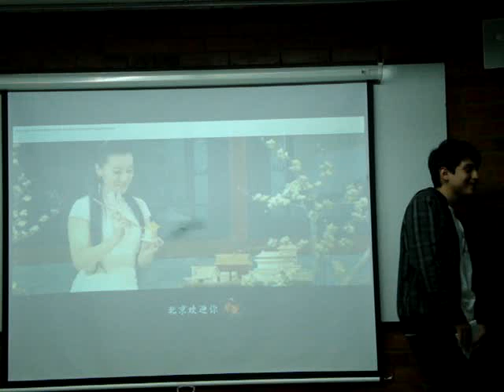北京欢迎你- Beijing huan ying ni-Beijing te da bienvenida-Cancion de Mandarin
Sing by Mandarin's Student- Nicolas Sequera

迎接另一个晨曦，带来全新空气。陈天佳
Let' s embrace another morning and enjoy its ever new air.
Ying jie ling yi ge chen xi, dai lai quan xin kong qi.
气息改变情味不变，茶香飘满情谊。刘欢
With the fragrance of tea, it smells different. But it feels great, full of friendship.
Qi xi gai bian qing wei bu bian, cha xiang tiao man qing yi.
我家大门常打开，开放怀抱等你。那英
Our door is always open. We are waiting for you open-armed.
Wo jia da men chang da kai, kai fang huai bao deng ni.
拥抱过就有了默契，你就会爱上这里。孙燕姿-Stefanie Sun
After a big hug, you'll feel close with us. And surely you will love this place.
Yong bao guo jiu you le mo qi, ni jiu hui ai shang zhe li.
不管远近都是客人，请不用客气。孙悦
Our guests, no matter where you come from, please feel at home.
Bu guan yuan jin dou shi ke ren, qing bu yong ke qi.
相约好了在一起，我们欢迎你。王力宏-Wang Lee Hom
We promised to get together here. So welcome!
Xiang yue hao le zai yi qi, wo men huan ying ni.
我家种着万年青，开放每段传奇。韩红
We cultivate Chinese Evergreen in the garden. All the time, it is producing a new legend.
Wo jia zhong zhe wan nian qing, kai fang mei duan chuan qi.
为传统的土壤播种，为你留下回忆。周华健-Emil Chou
In the soil rich in traditions, we plant. Hope everything we plant here leaves you a great experience.
Wei chuan tong de tu rang bo zhong, wei ni liu xia hui yi.
陌生熟悉都是客人，请不用拘礼。梁咏琪
Our guests, no matter we've met before or not, please feel at ease.
Mo sheng shu xi dou shi ke ren, qing bu yong ju li.
第几次来没关系，有太多话题。羽泉
Even if you have been here for many times, you won't feel bored 'cause we have vast new things for you.
Di ji ci lai mei guan xi, you tai duo hua ti.
北京欢迎你，为你开天辟地。成龙-Jackie Chan
Welcome to Beijing; we've done a lot for your visit.
Bei jing huan ying ni, wei ni kai tian bi di.
流动中的魅力，充满着朝气。任贤齐-Richie Ren
Its charm in ever changing is full of life.
Liu dong zhong de mei li, chong man zhe chao qi.
北京欢迎你，在太阳下分享呼吸。蔡依林-Jolin Tsai
Welcome to Beijing; let's breathe together in the sunshine.
Bei jing huan ying ni, zai tai yang xia fen xiang hu xi.
在黄土地刷新成绩！孙楠
Let's establish new records here in China.
Zai huang tu di shua xin cheng ji.
我家大门常打开，开怀容纳天地。周笔畅
Our door is always open. We are open armed, ready to embrace the world.
Wo jia da men chang da kai, kai huai rong na tian di.
岁月绽放青春笑容，迎接这个日期。韦唯
5000-year-old China is flashing a youthful smile, waiting for the day.
Sui yue zhan fang qing chun xiao rong, huan jie zhe ge re qi.
天大地大都是朋友，请不用客气。黄晓明-Huang Xiao Ming
Tian da di da dou shi peng you, qing bu yong ke qi.
画意诗意带笑意，只为等待你。韩庚-Hangeng from Super Junior
We paint pictures and write poems to express the joy for your coming.
Hua yi shi yi dai xiao yi, zhi wei deng dai ni.
北京欢迎你，像音乐感动你。汪峰
Welcome to Beijing; like moving music, our hospitality will warm your heart.
Bei jing huan ying ni, xiang ying yue gan dong ni.
让我们都加油去超越自己。莫文蔚-Karen Mok
Let's try to challenge ourselves.
Rang wo men dou jia you qu chao yue zi ji.
北京欢迎你，有梦想谁都了不起。谭晶
Welcome to Beijing; people who have dreams are all bravo.
Bei jing huan ying ni, you meng xiang shei dou liao bu qi.
有勇气就会有奇迹。陈奕迅
If only you keep the courage, miracles will happen.
You yong qi jiu hui you qi ji.